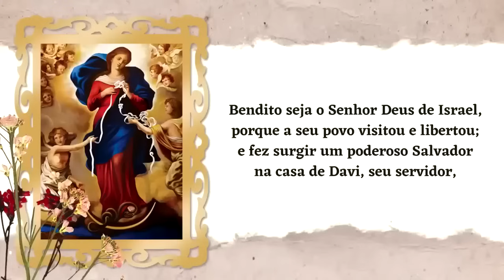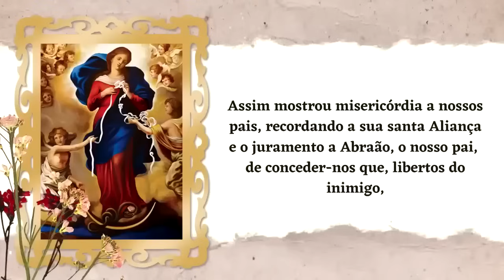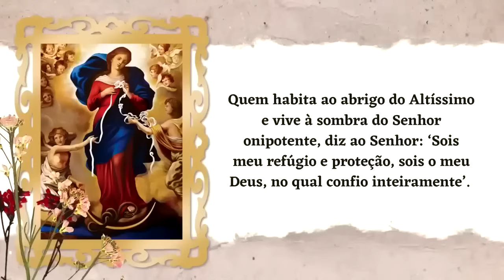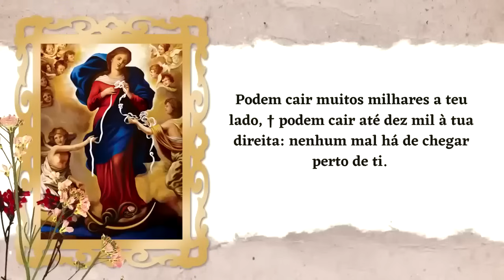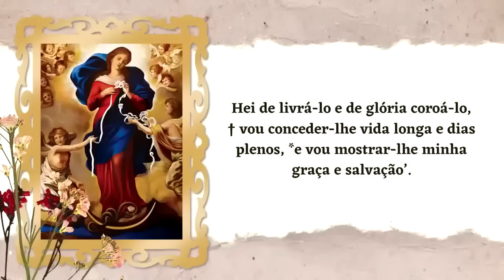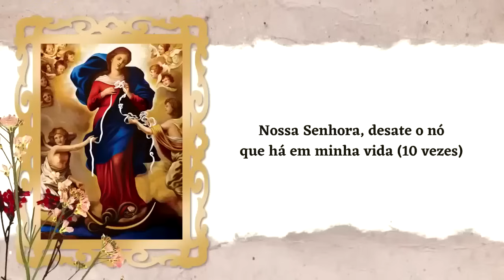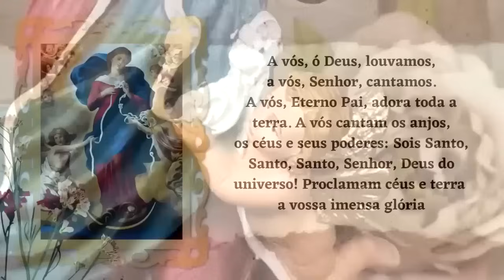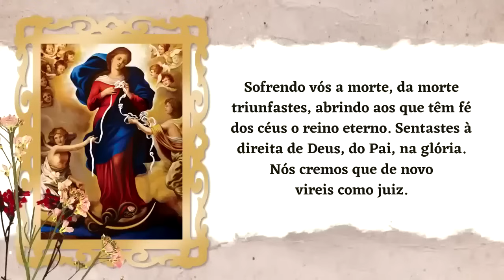ORAÇÃO BOM DIA NOSSA SENHORA TERÇA FEIRA PADRE LÚCIO CESQUIN